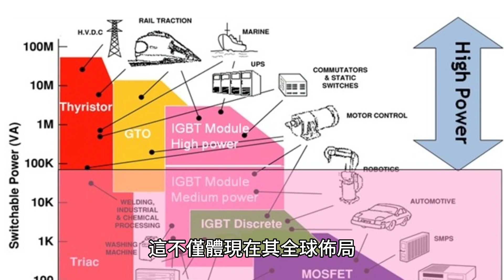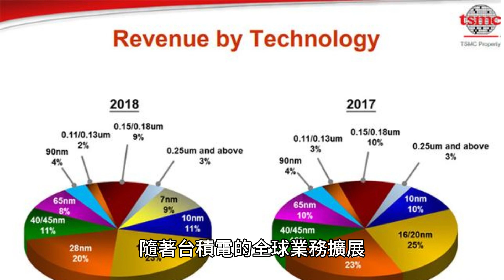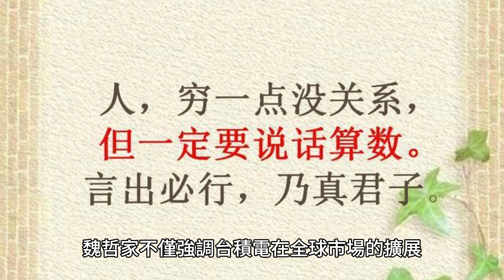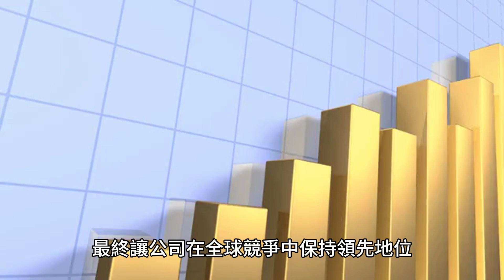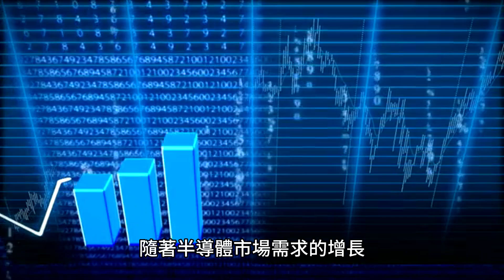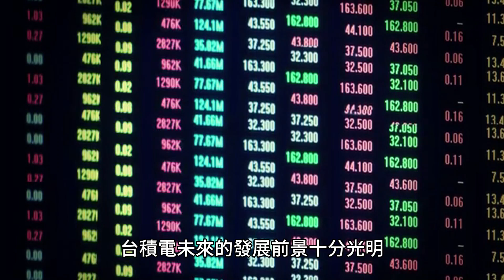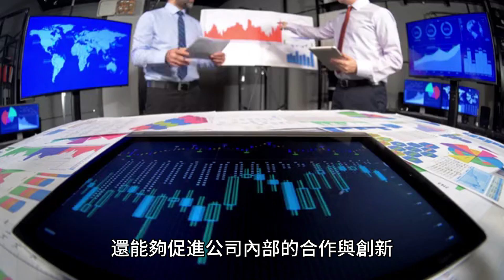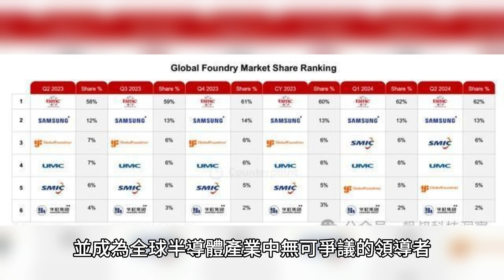魏哲家：台積電不再只是台灣的 而是世界的台積電 魏哲家期勉員工「好好說真話」